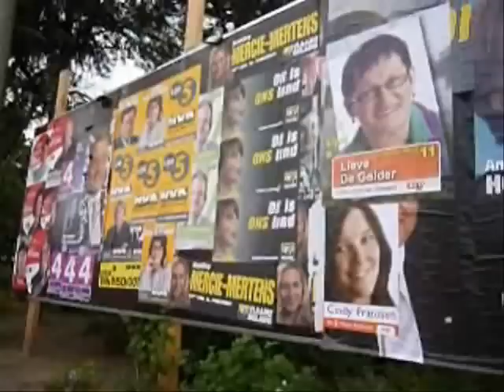De plakoorlog in Wetteren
Boudewijn Bouckaert, lijsttrekker van Lijst Dedecker in Oost-Vlaanderen, stelt een gerbek aan fair play vast in de plakoorlog in en rond Wetteren.